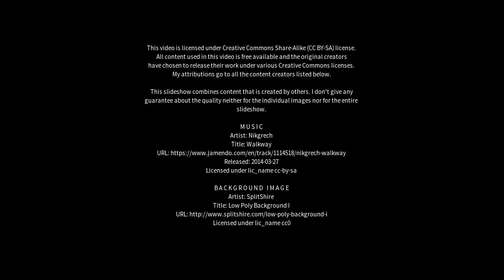Best places to visit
Best places to visit - Ludhiāna (India) Best places to visit - Slideshows from all over the world - City trips, nature pictures, etc.